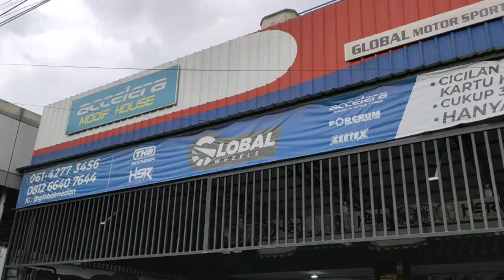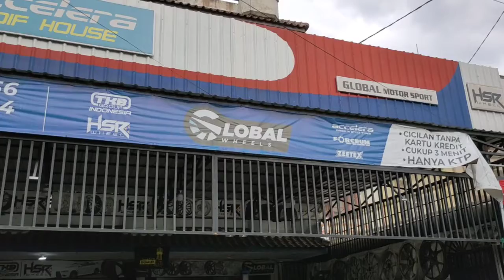modifikasi Mobil Avanza di toko kami global Medan 😎 😎😎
SOLDOUT!!!
IKIMASU  hsr r16 x Avanza
Model Celong bradder nih.

Big thanks to om @07syarifhidayat15
jauh"dari kota pinang untuk ganti
sepatu baru di toko kami global Medan
Terima kasih  telah berkunjung di toko kami global Medan semoga puas dengan pelayanan nya 🙏🙏
Yok yang lain jangan ketinggalan
Heheheh..